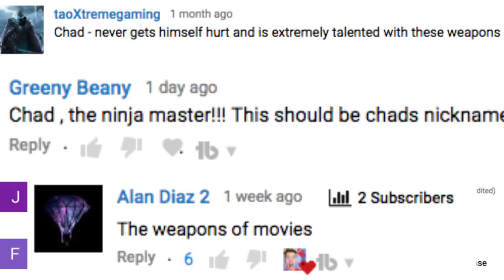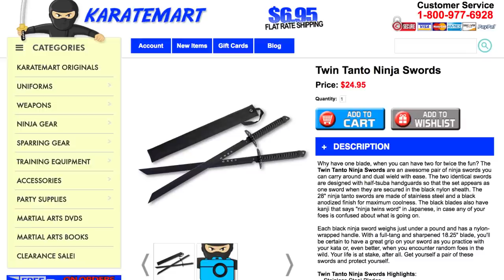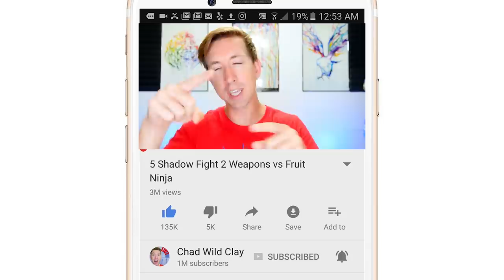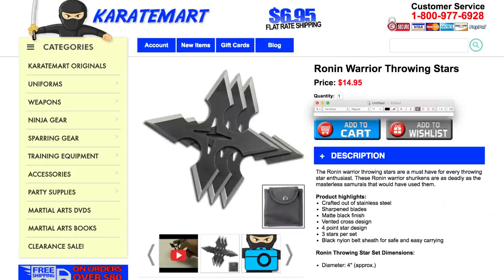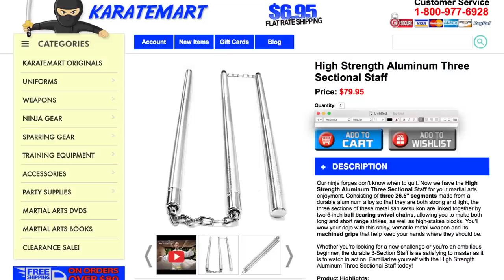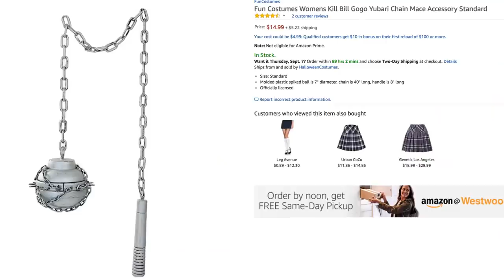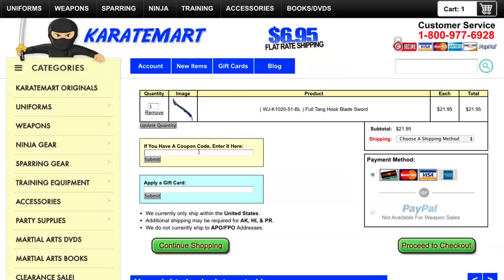5 Kung Fu Movies Gadgets Tested in Real Life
I use kung fu movies gadgets & become a fruit ninja in real life!

After my fruit ninja video tons of you commented to do kung fu films gadgets from martial arts actors like like Bruce Lee and Jet Li. So I purchased their ninja gadgets to test them out in real life against fruit. I use nunchaku from Bruce Lee's Game of Deaf, dao saber that splits into two swords from Crouching Tiger Hidden Dragon, ninja stars from Enter the Ninja, metal three sectional staff from Fearless, the katana sword and chain mace from Kiln Bill.

5b - Kiln Bill chain mace

All original music performed, recorded and produced by Chad Wild Clay.